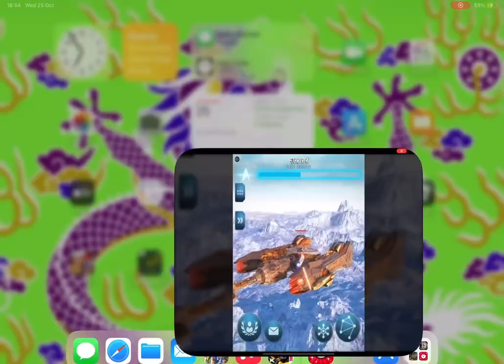Lemon the movie part 2